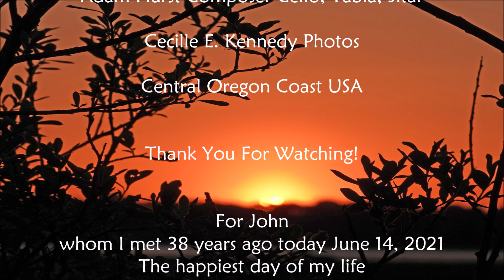Hidden Door *Adam Hurst* Photos Cecille Kennedy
Hidden Door by Adam Hurst composer on cello, tabla, sitar. Cecille E. Kennedy photos all taken at the Oregon Coast, Oregon US. Dedicated to my husband John C. Kennedy, whom I met 38 years ago today, June 14. 2021, the happiest day of my life.
To those who are reading this: May you find what makes you happy in your life. May you find bliss.